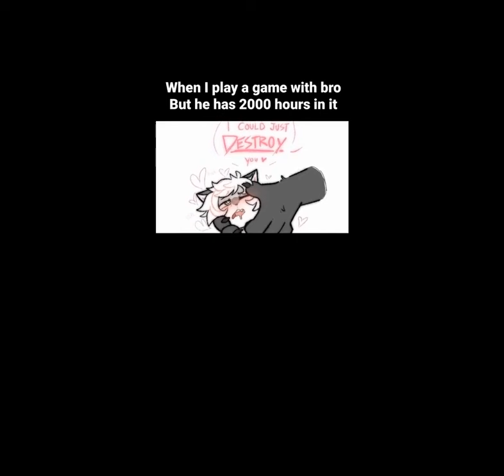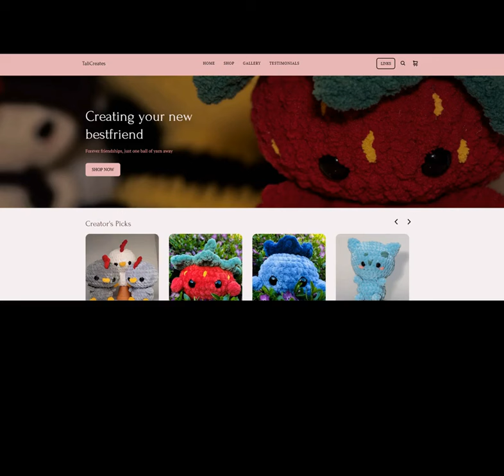furry memes that make you meow 2